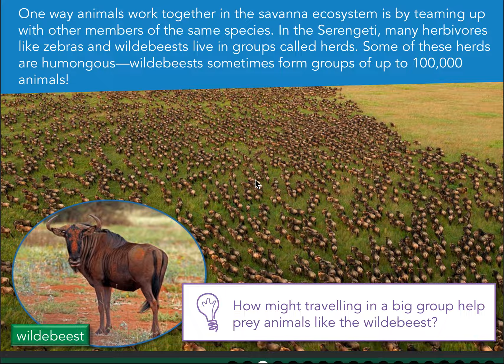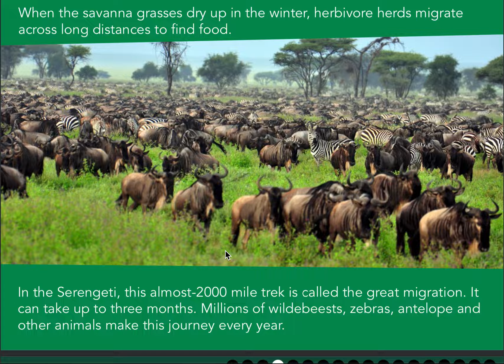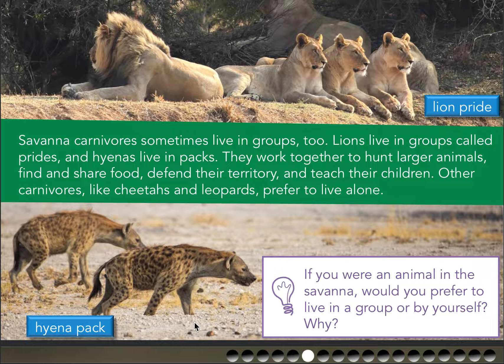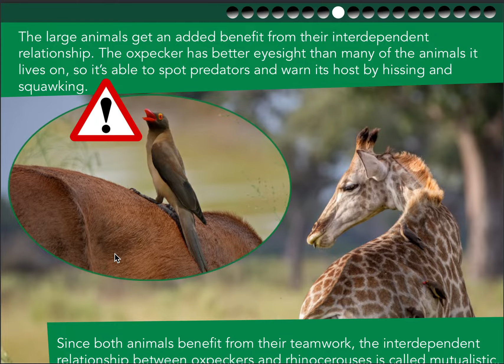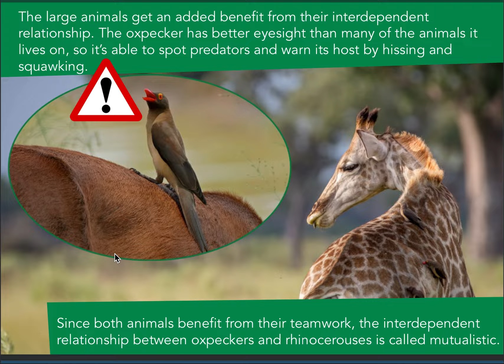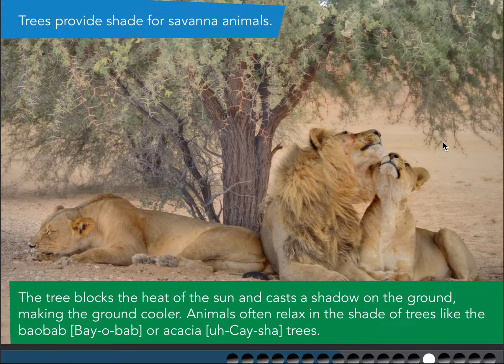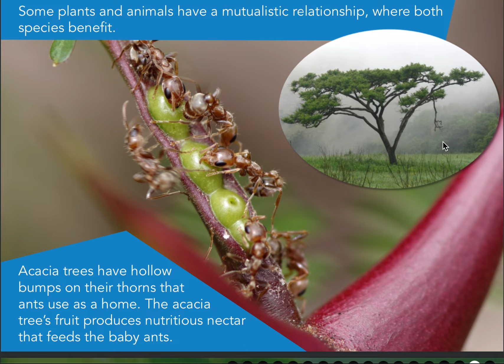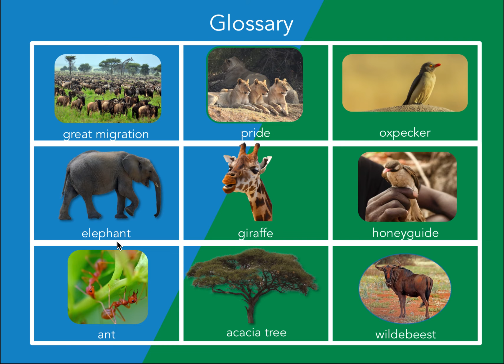Interdependence on the Savanna